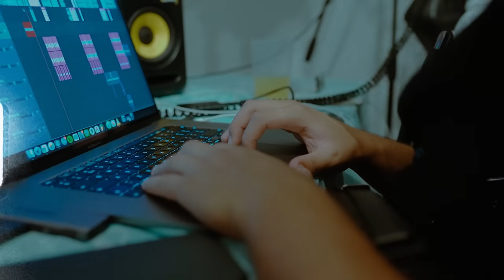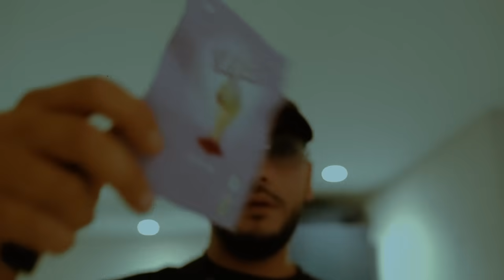KNALLER - Wat Is Wat ft. 3robi & Chladda (Official Video)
Official Video: KNALLER - Wat Is Wat ft. 3robi & Chladda (prod. YassineBeats)
Producer: YassineBeats
Associated Performer, Vocals: KNALLER, 3robi, Chladda

Video by: Ian Koch